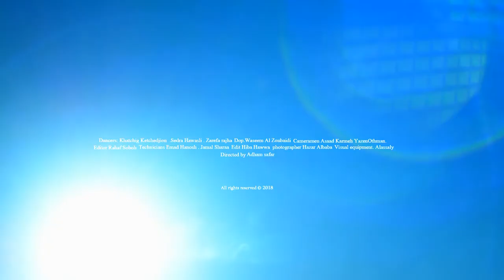Artistic Modern Dance Performance with Sabhan Adam's Paintings - Second Film